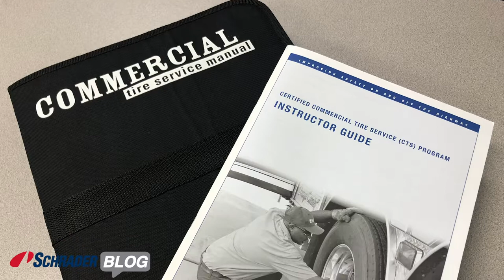Schrader Blog: One Man's Commitment to Safety, Schraders Commitment to TIA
Join W Rippetoe, Schraders Technical Support Team Leader for North America as he shares his blog about the Tire Industry Association and how he has trained our global team with the safety benefits of TIA.